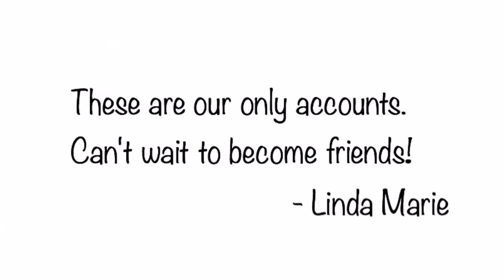Our Social Media | Teen Mom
I would love to become friends with you guys! If you think your pregnant, your a teen mom or if you just enjoy watching us.
This way we can have Q&A's and updated on our life or if a new video is going up.

More videos to be coming soon!